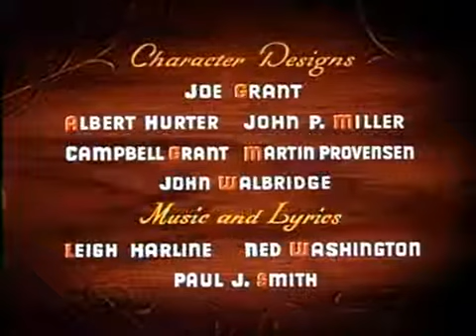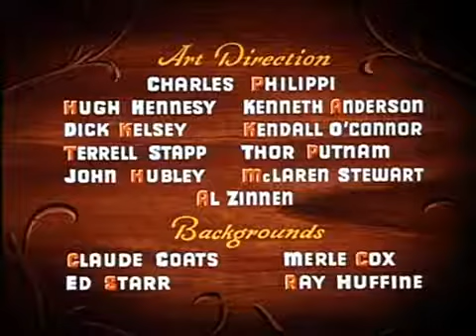Pinocchio - When You Wish Upon a Star (Danish)